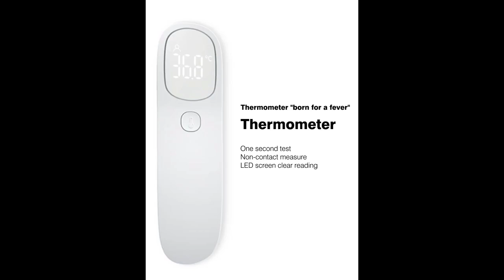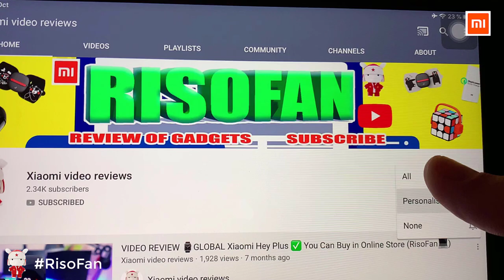Xiaomi Mijia TFLAG Thermometer.